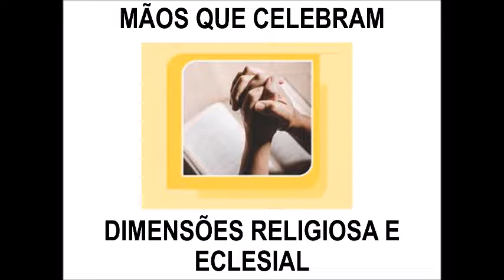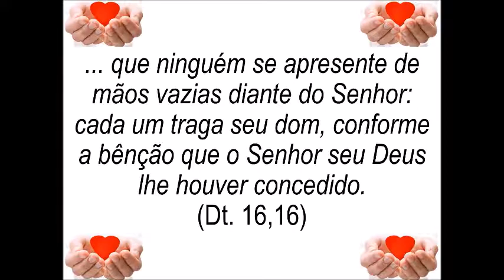Orientações sobre o Dízimo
Comunicado da Pastoral do Dízimo, aos dizimistas da paróquia.